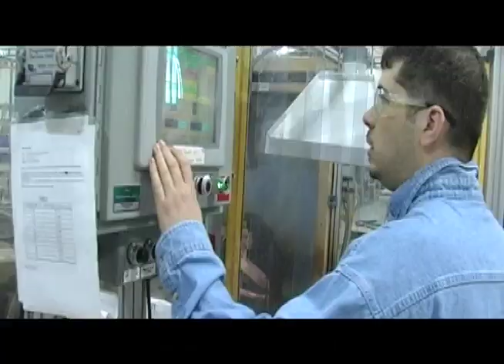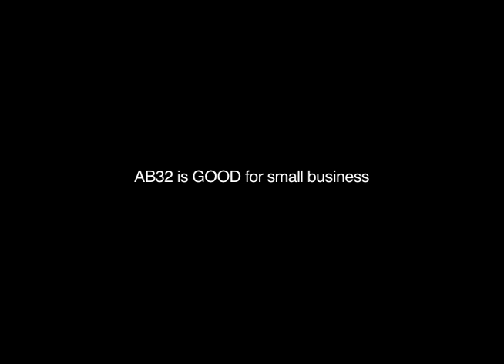Clean Energy Jobs for California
The clean energy sector is rapidly growing in California, thanks to AB 32, the state's landmark global warming law. Hear firsthand from California workers and business owners how AB 32 will attract clean tech investment, create jobs and clean our air.